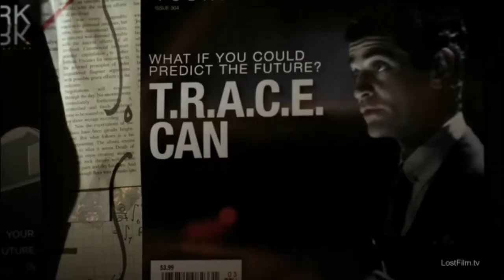Summer Glau in musical video "The impossible hunt"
Video from "Cape" (2011), music from Mission impossible, performed Kfir Ochaion.
Some videos have been blocked, to see all my videos, follow the